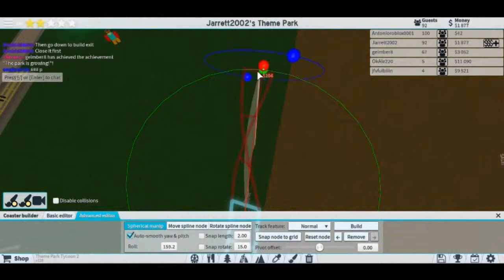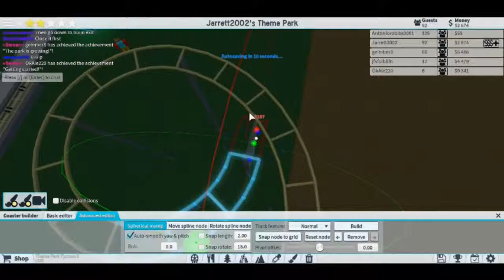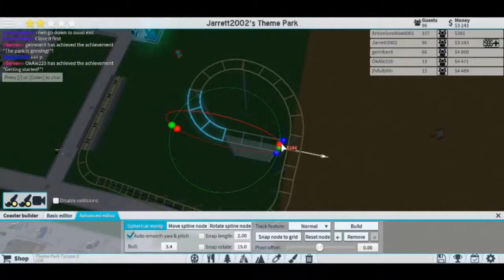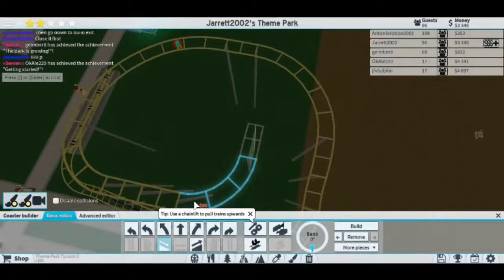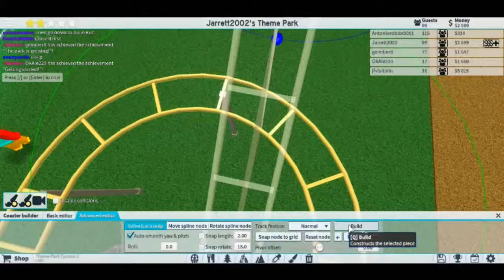Roblox Theme Park Tycoon 2 part 10